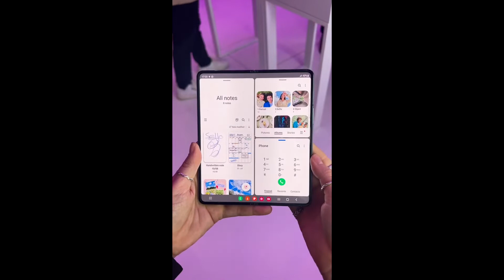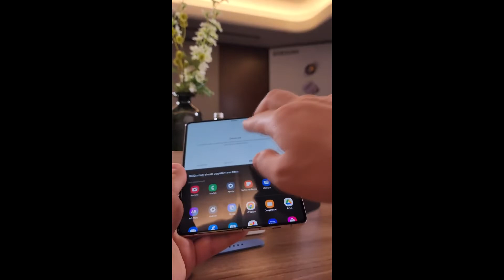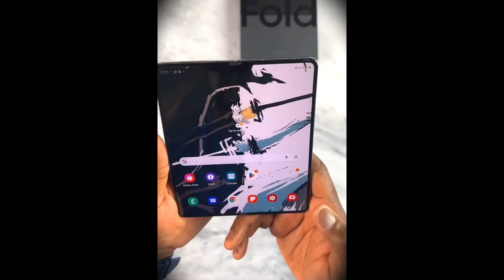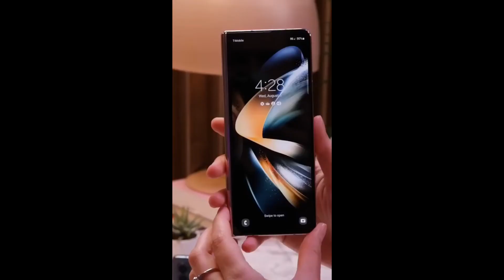Samsung Galaxy Z Fold 4 быстрый обзор без воды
В этом видео рассмотрим поближе новинку от компании Самсунг, складной флагманский смартфон Galaxy Z Fold 4
Яндекс Дзен: